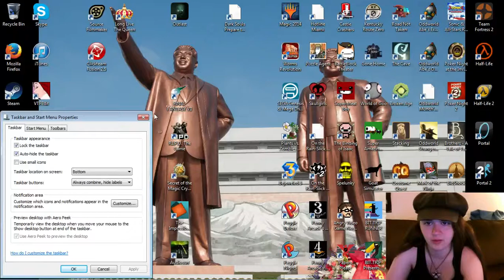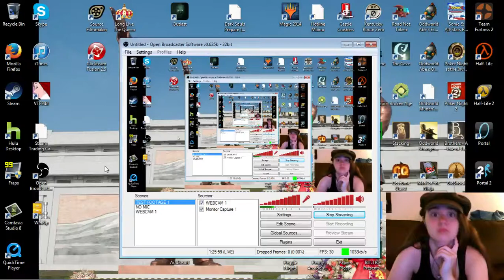Let's Play: Spelunky Episode 49 - Naked Mole Rat